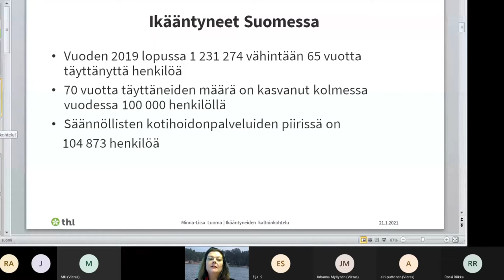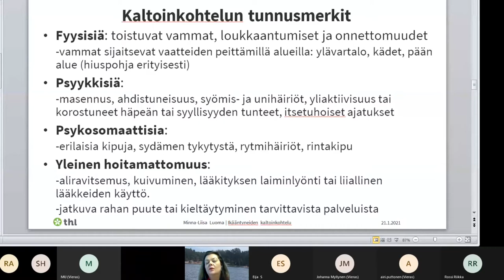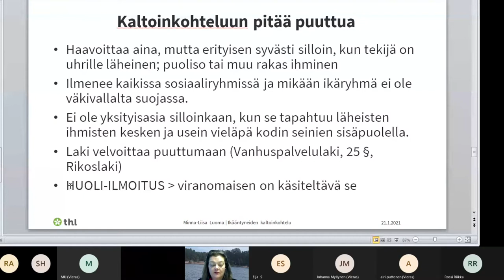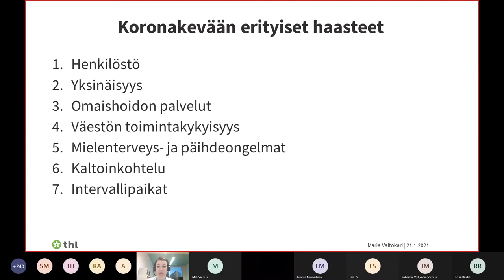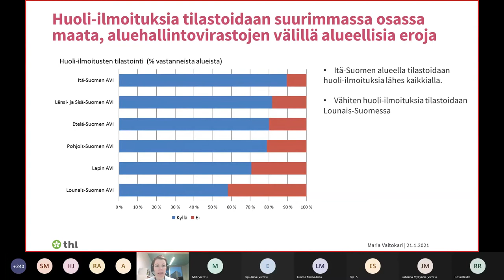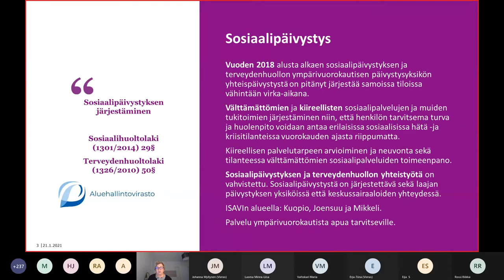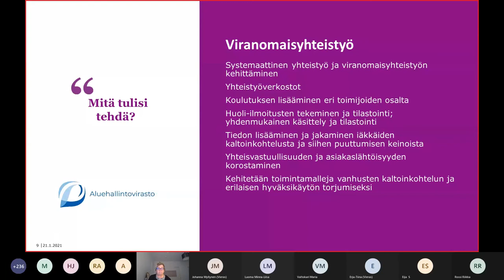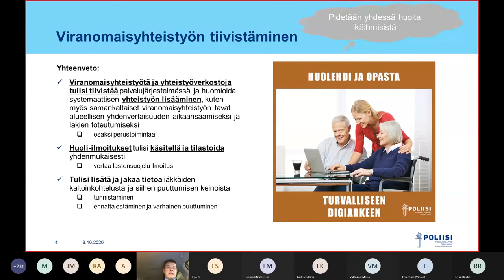Ikäihmisten kaltoinkohtelun tunnistaminen ja viranomaisyhteistyön tiivistäminen -webinaari 21.1.2021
THL:n ja sisäministeriön järjestämässä webinaarissa pohdittiin keinoja edistää viranomaisten välistä yhteistyötä ikääntyneiden kaltoinkohteluun puuttumisessa. Tekstityksen saat näkyviin klikkaamalla videon alalaidasta tekstityskuvaketta. Lisätietoja ja webinaarin esitykset